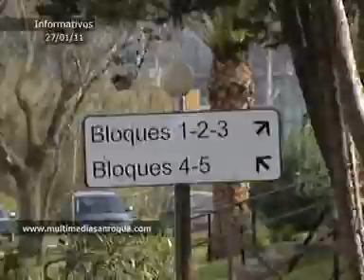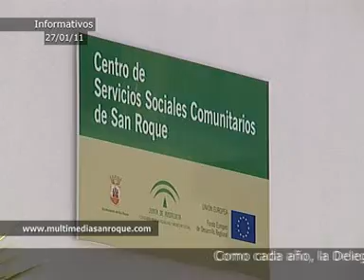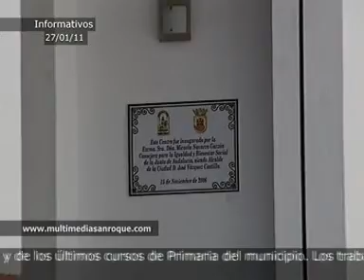INFORMATIVO JUEVES 27 ENERO 2011